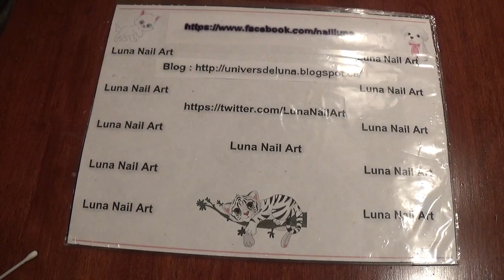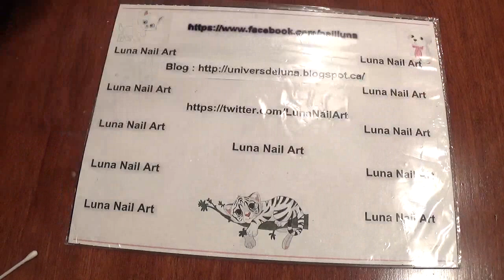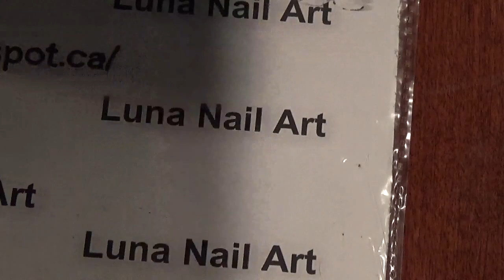Nail art Papillon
Bonjour tout le monde aujourdhui j avais envie d un nail art tres discret :)

Materiel Plaque OB-Nail XXL G et XXL F
Nail creme de Born Pretty Store
Vernis stamping rose pastel Born Pretty Store
 Wet n wild  351
Ocean Rush de Layla
Cr noir no 57
Top coat Pro-Fx Quick dry